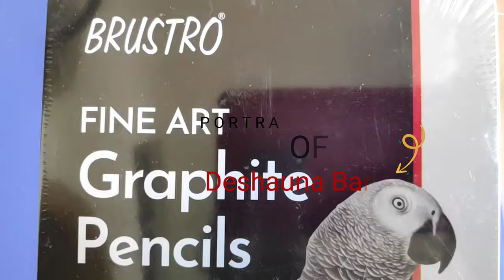Realistic Portrait Drawing ( Deshauna Barber ) Using Brustro Graphite Pencils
Namaskar friends.
I'm Sampa and you ar warmly welcome to my Art Empire
This Realistic Portrait Drawing of Deshauna Barber Miss USA 2016 is made by Using Brustro Graphite Pencils which cost 339/- which is really affordable. These pencils are true to quality and value for money .I brought this pencil from a local art shop 🌍Art World🌍 i already uploaded a video about that shop you can watch that by clicking this